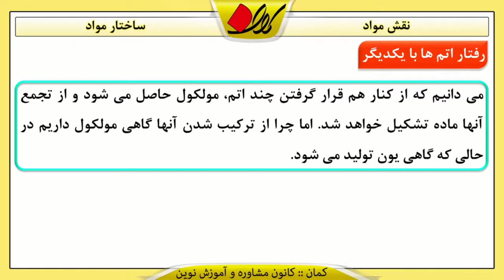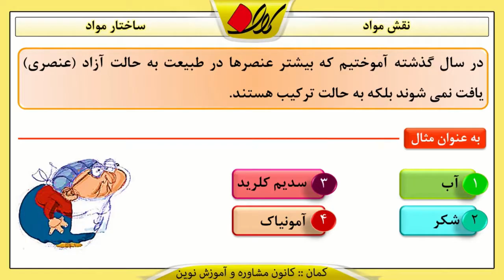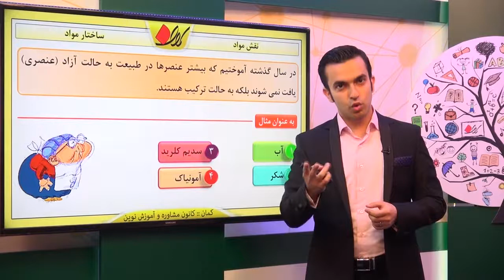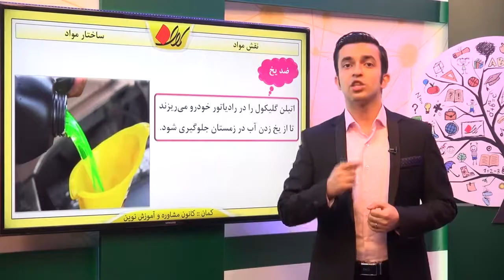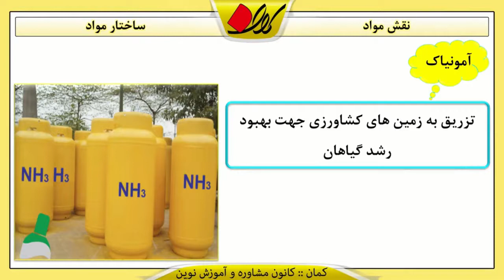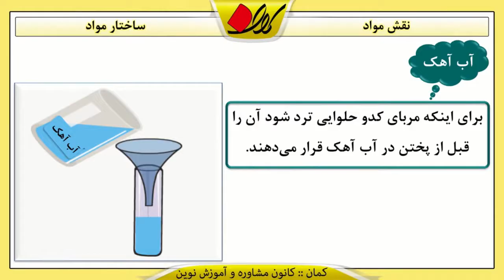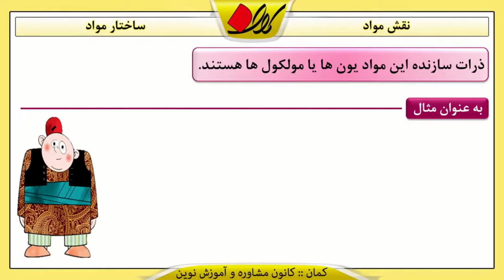شیمی نهم فصل دوم ساختار مواد نقش مواد